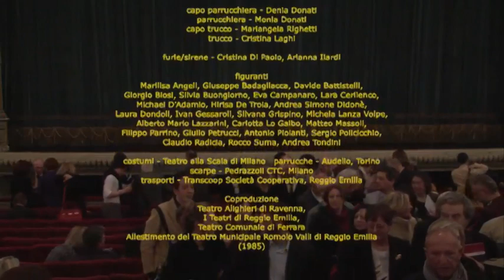Rinaldo di George Frideric Handel_Regia Pier Luigi Pizzi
Registrato al Teatro Dante Alighieri di Ravenna_Stagione d'Opera e Danza 2011_2012